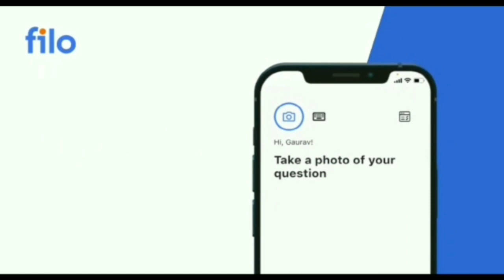RRB NTPC CBT-1 रोल नंबर याद नहीं है ? आखिर इतनी High cut off क्यों गई ? || RRB NTPC CBT-1 RESULT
RRB NTPC CBT-1 RESULT जारी,आ गया RESULT POST WISE CUTOFF गया। Shortlisted for CBT-2